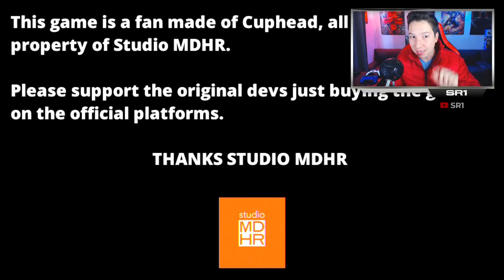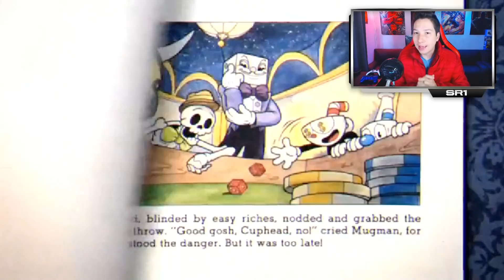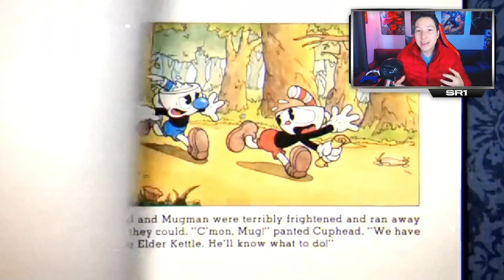Cuphead de PS VITA! ¡Ya lo puedes descargar! ¡Con mejoras!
*Tarjeta de Video GEFORCE GTX 1070 TI (8gb) Founders Edition.(Zotac)
*Ventiladores: kit RGB GameFactor
*Audifonos: Astro A50 (2 gen) Negros/Azul
*Teclado: Razer Cynosa Chroma
*Mouse Game Factor Óptico USB MOG500 Optical RGB
*Camaras: Canon T5i, Logitech c920